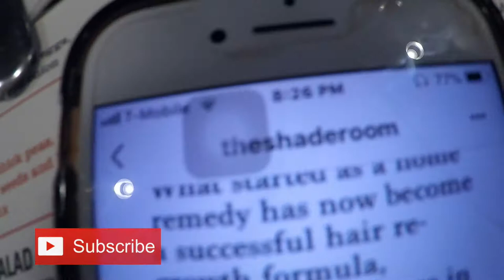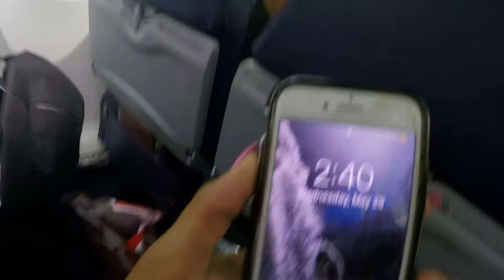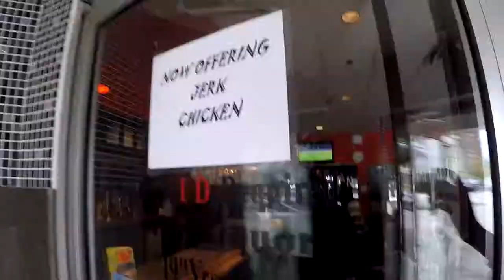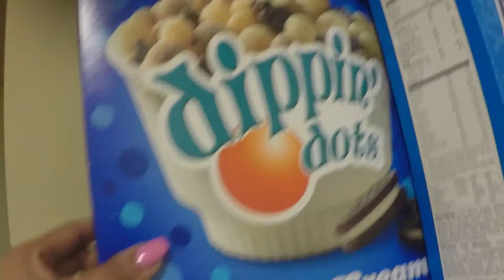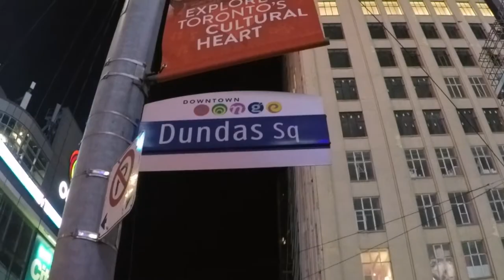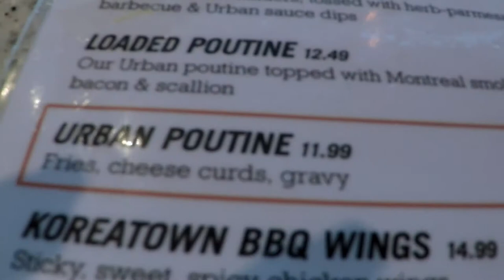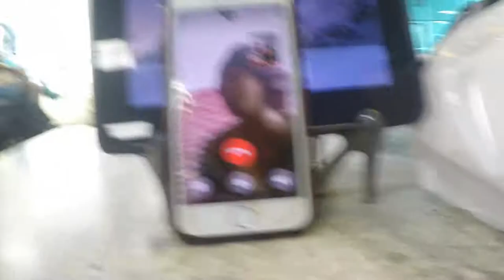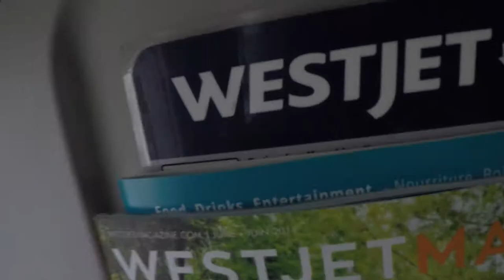BLU JAEEE FIGHT HOPPING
I NEED A PRIVATE JET ASAP